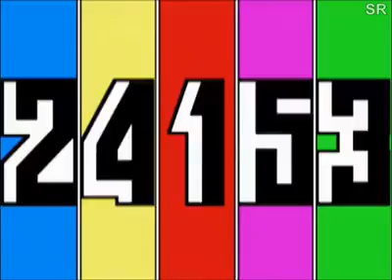Power rangers S.P.D ( cambio de Bando ) capítulo 19 - parte 3/4